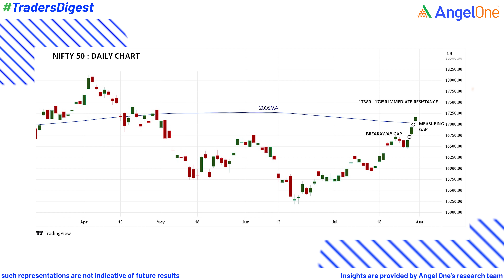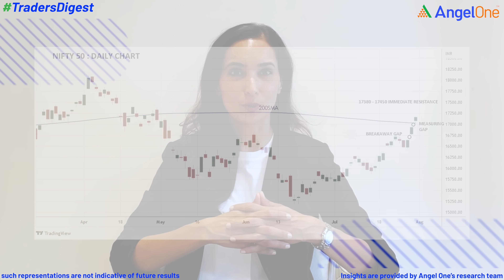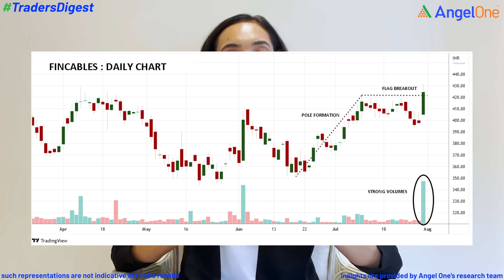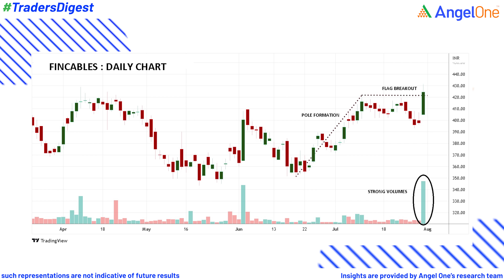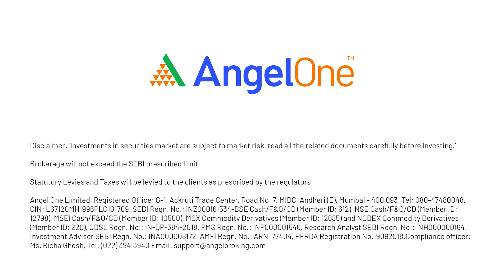Monday Market News | Stock Market News Today | Stock Recommendations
Get today's latest stock market-related news, highlights, and updates about the share market and important market news for the week.